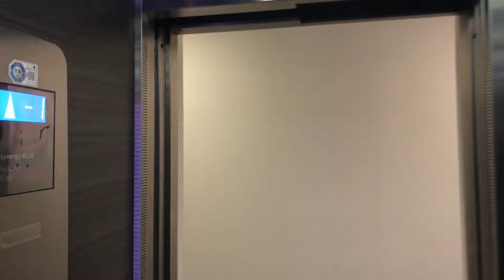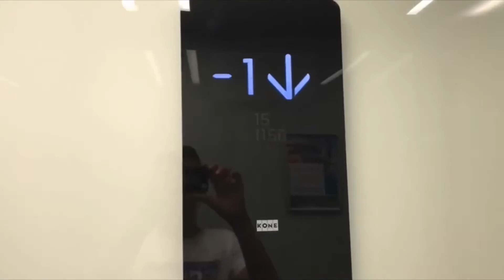Original 1980‘s innerdoorless IMP Elevator at Zivinice, Bosnia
IMP lifts are relatively rare in Bosnia, which is nice if you can find them there.

IMP Aufzüge sind in Bosnien relativ selten, das ist schön wenn man sie dort findet.

Recorded with my iPhone 7